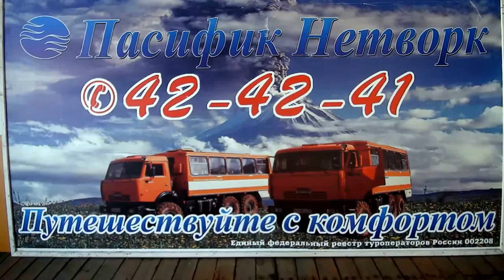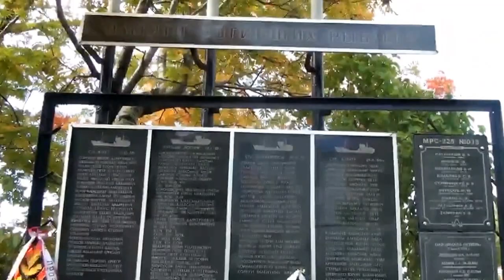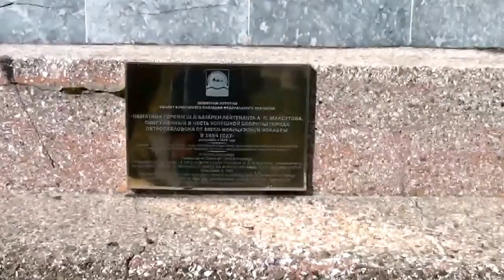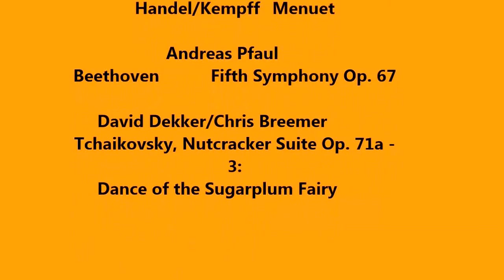Part 4/10 Petropavlovsk, Russia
Vancouver to Tokyo Repositioning Cruise
Sept 2014,  Celebrity Millennium
Day  1 Fri, Sep 12 Vancouver, Departure
Day  7 Thu, Sep 18 International Dateline, At Sea
Day  10 Sun, Sep 21 Petropavlovsk, Russia
Day  13 Wed, Sep 24 Otaru, Japan
Day  14 Thu, Sep 25 Hakodate, Japan
Day  16 Sat, Sep 27 Tokyo, Japan
Day  17 Sun, Sep 28 Tokyo (Yokohama), Japan